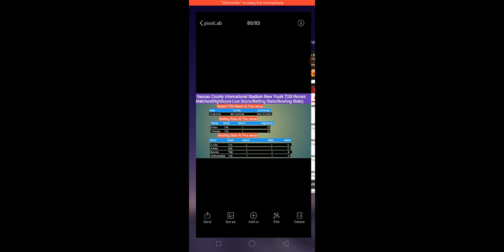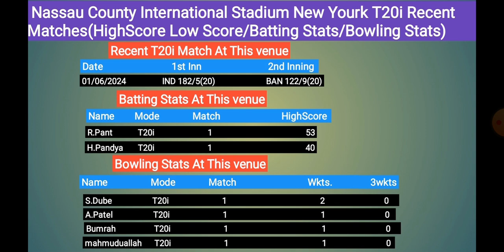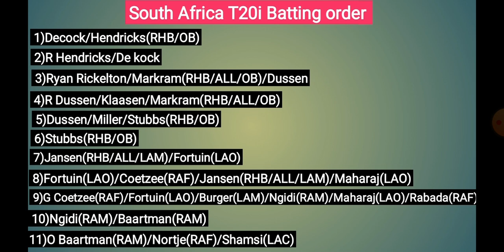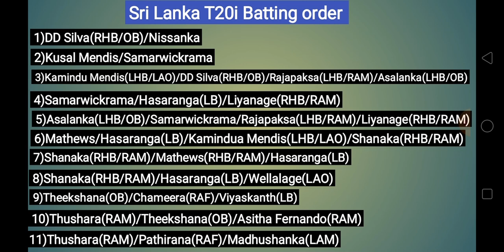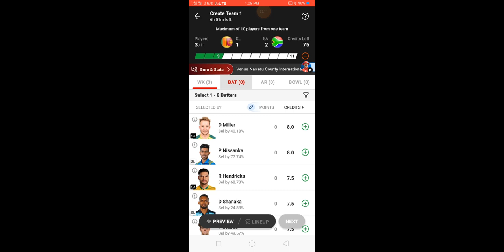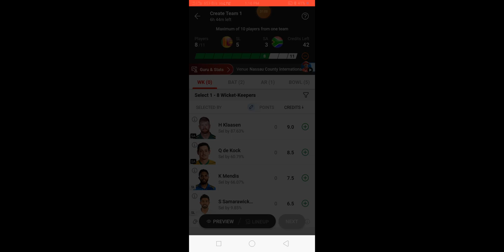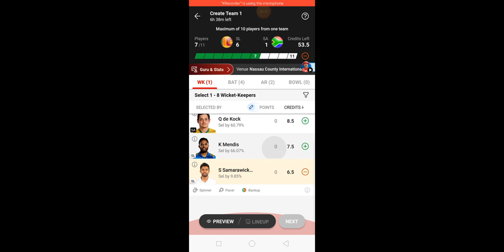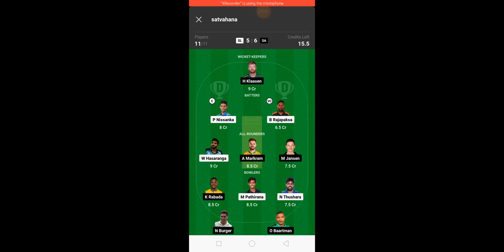SA vs SL 4rth match T20wc2024 Dream11 Grand league prediction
South Africa vs Sri Lanka 4rth match t20 world cup 2024 Dream11 Grand league prediction

sri lanka vs South Africa dream11 prediction t20 world cup 2024

Sri Lanka batting order t20 world cup 2024
South Africa batting order t20 world cup 2024
Nassau County International Stadium New York Pitch report

Nassau County International Stadium New York batting and bowling stats

Nassau County International Stadium New York recent matches